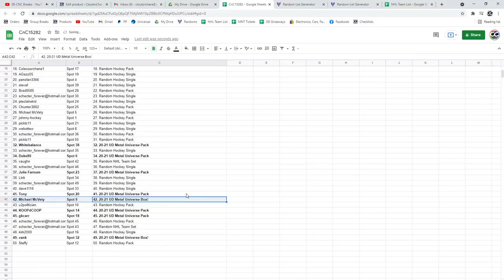Skybox Metal Universe Box Chancer Hockey Break - C&C GB #15,282